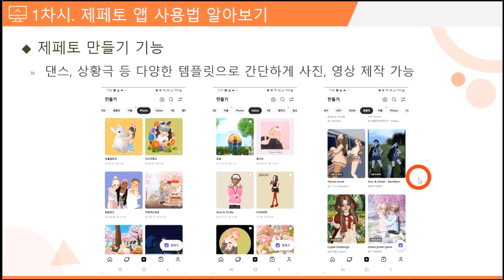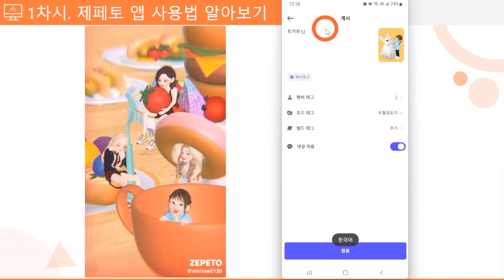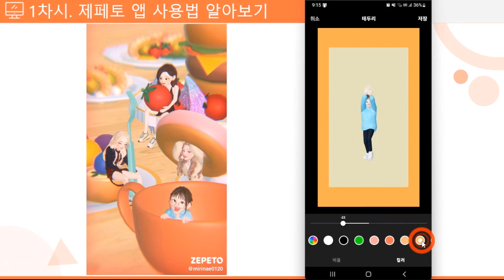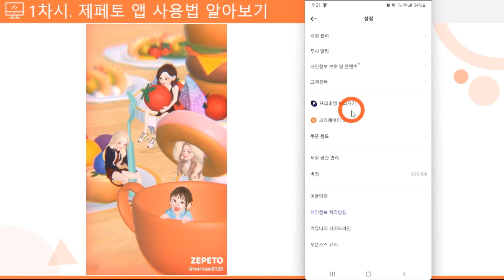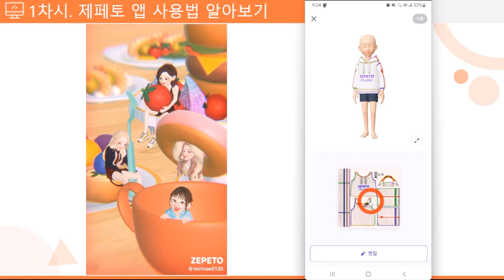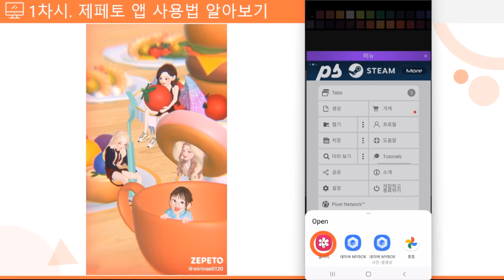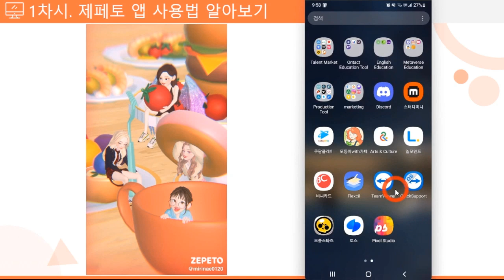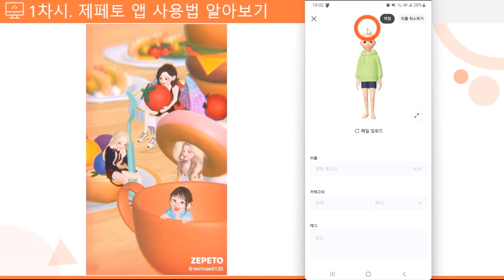메타버스 ZEPETO(제페토) 크리에이터 기초 배우기 (2023)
👉PC, 모바일 동시수강 가능
👉저렴한 수강료! 타 사이트와 비교 절대 거부!
👉교안 자료 제공(PC에서 다운로드 가능)

IT실무 자격증 공부는 가성비 넘치는 모든에듀와 함께 하세요!